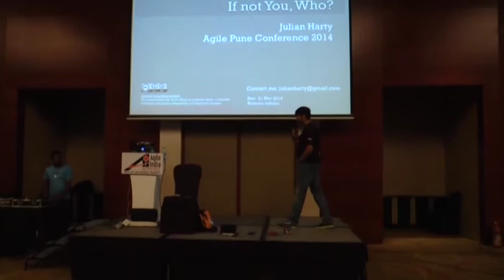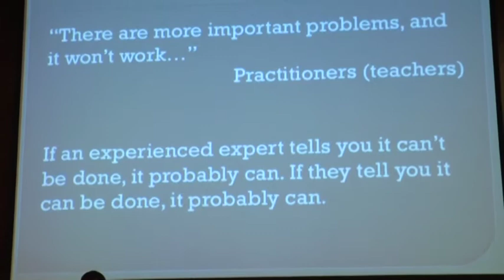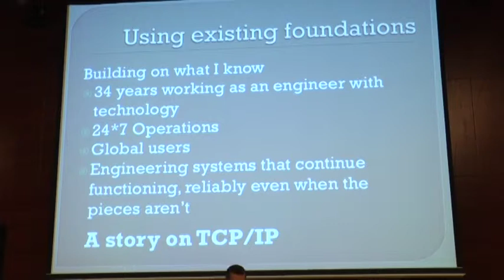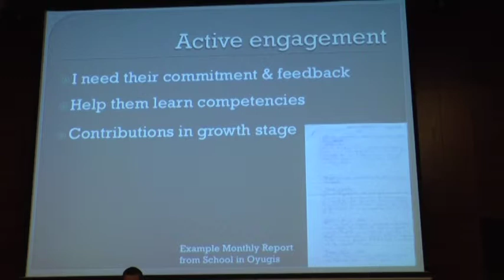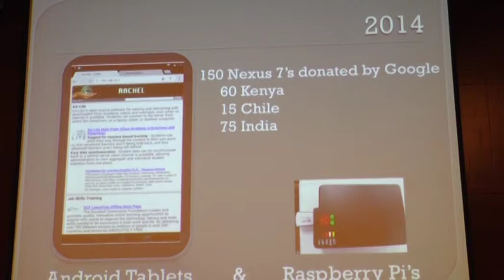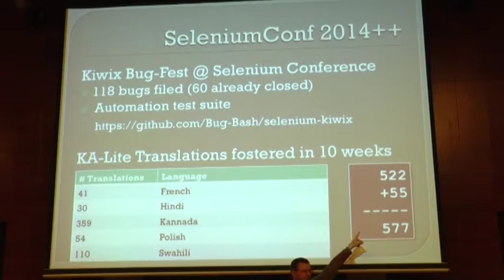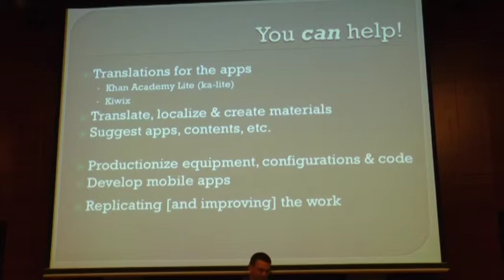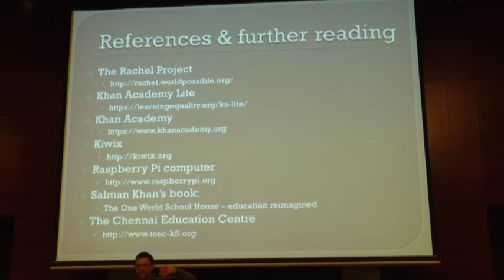Improving Education and Learning in India and Beyond Keynote by Julian Harty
We are fortunate, software and technology provides us with choices, a relatively good income, and enables us to learn and discover virtually any topic or subject.

Agile software development practices enable us to do a better job, sooner than many other approaches to creating software. We can try things without waiting for 'everything' to be defined, adapt based on experiences and feedback, and get people involved who the software touches.

Two years ago, I visited some schools in Western Kenya to see some classrooms I'd sponsored. That visit and subsequent visits to Southern India, spurred me to apply lean & agile software development practices, to improving teaching, learning and education through appropriate technologies. Each pilot project needed to be adapted to the context of the schools, environment and region in order to function.

We have an opportunity, and perhaps an obligation, to apply our skills and expertise to helping others. In doing so, paradoxically we gain more than we realise. Sustainability and ultimately success will come from peers in India who choose to get involved, waiting for 'others' doesn't cut-it.